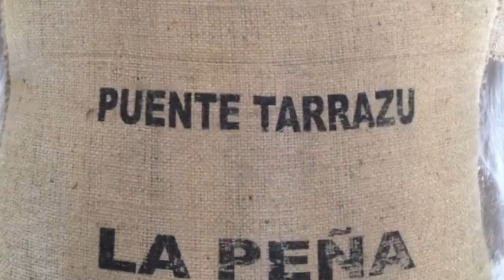La Pena Coffee Trailer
Introduction to our newest coffee coming in December 2012 - La Peña from the Finca Puente Tarrazu in Costa Rica.